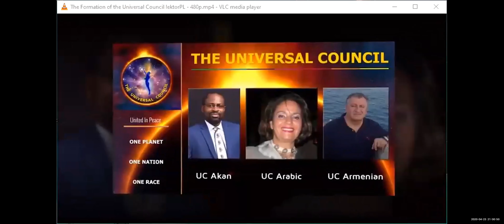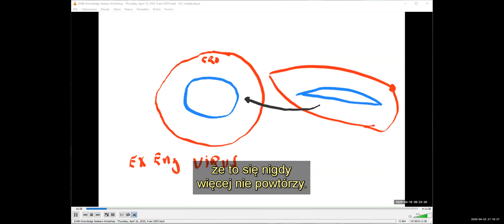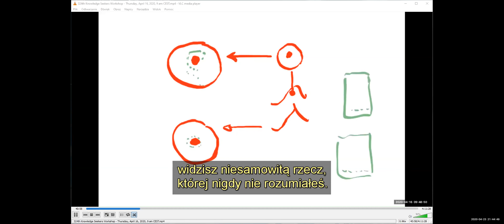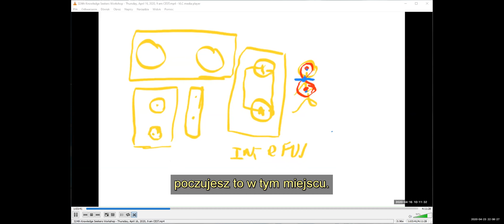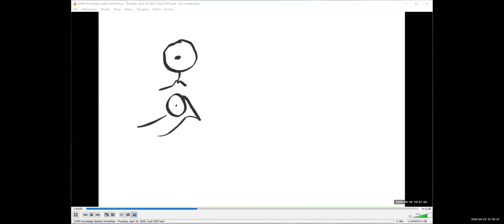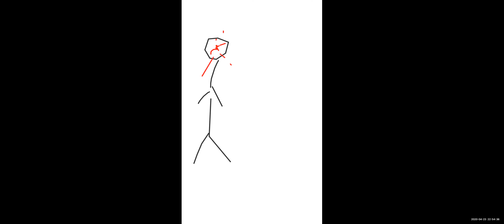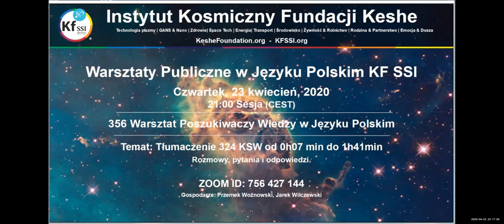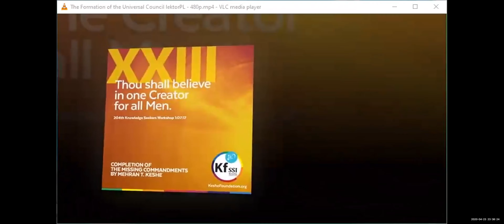2020 04 23 PM Public Teaching in Polish - Nauki publiczne w języku polskim